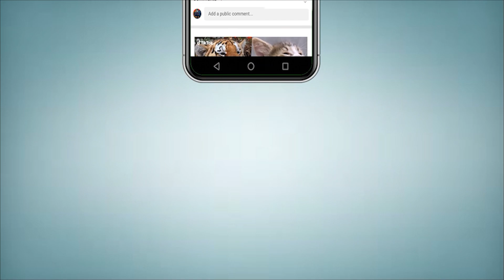Get ready Residents Of Karachi, Another Stormy System Arrived | Next 7 Days Weather Forecast Sindh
طوفانی بادلوں نے کراچی کو گھیر لیا، تیز ہواؤں کے ساتھ بارش، گرمی کا زور ٹوٹ گیا، بارش کب تک جاری رہے گی؟ آپ کو بتاتے چلیں کہ کراچی میں بارش کا سلسلہ جاری ہے ۔ گلشن معمار، نیو کراچی، نارتھ ناظم آباد، اورنگی ٹاؤن سمیت مختلف علاقوں میں تیز ہواؤں کے ساتھ بارش:سڑکیں زیر آب، ٹریفک کی روانی متاثر، شہریوں کو مشکلات کا سامنا ہے۔ چیف میٹرولوجسٹ سردار سرفراز کا کہنا ہے کہ کراچی میں بارش کاسلسلہ آج ختم ہو جائے گا اور ساتھ ہی گرمی کی شدت میں بھی کمی آجائے گی۔ موجودہ اسپیل بہت زیادہ ہیوی نہیں، 22 یا 23 ستمبر کے بعد ایک اور اسپیل کا امکان ہے۔ سردار سرفراز کا کہنا ہے کہ یہ بارشیں مون سون کا اسپیل ہی ہیں۔ مونسون سسٹم کے باعث مون سون ہوائیں سندھ اور بلوچستان میں داخل ہو رہی ہیں، زیریں سندھ میں اس سسٹم کے زیر اثر 15 ستمبر تک وقفے وقفے سے بارش کا امکان ہے

Let us tell you that rain is continuing in Karachi. Rain with strong winds in different areas including Gulshan Mimar, New Karachi, North Nazimabad, Orangi Town: Roads flooded, traffic flow affected, citizens are facing difficulties. Chief Meteorologist Sardar Sarfraz says that heavy rain will end in Karachi today and the heat intensity will also decrease. Current spell not too heavy, another spell likely after 22nd or 23rd September. Sardar Sarfraz says that these rains are the spell of monsoon. Monsoon winds are entering Sindh and Balochistan due to Monsoon system, there is possibility of intermittent rain till September 15 under the influence of this system in Lower Sindh.

Topics Cover In this Video:
sindh weather
karachi thunderstorm
Weather Karachi
today weather
weather today
karachi weather
karachi hawa
karachi weather
karachi weather
hot weather
hot weather in karachi today

A Unique Good News For the Citizens of Karachi | Weather Update Today Karachi | Weather right now
Karachi weather update | Stormy Monsoon rains coming | Karachi weather report
Breaking weather update | Big change in weather update | Pakistan Weather report | Monsoon reached
Karachi: Monsoon system becomes stronger, changes direction suddenly | Weather Update Today Sindh |